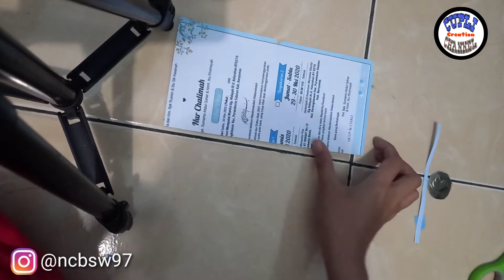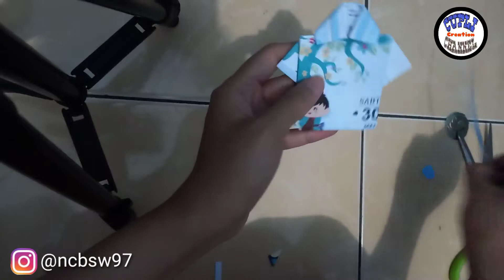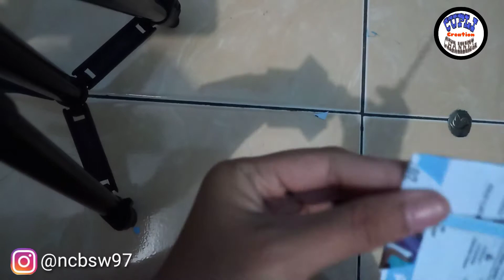AMPLOP LEBARAN LUCU || KERTAS BEKAS JANGAN DIBUANG YA!!!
Assalamuaikum sobat, bagaimana puasa kalian?
udah ada yang bolongkah? semangat ya sobat!

Kali ini saya mau share seputar amplop, yups setelah ramadhan kita akan memasuki bulan syawal dan biasanya di hari lebaran kita tak hanya silaturrahmi, biasanya waktu kecil kita diberi amplop berisi uang THR. Dan adat ini sudah menjadi tradisi tiap tahunnya. Setelah kita dewasapun, kita meneruskan adat tersebut.

Nah, disini saya ingin berbagi cara membuat amplop lebaran lucu berbentuk baju kemeja yaa. Bagaimana tutorialnya. Simak terus videonya sampai akhir ya.